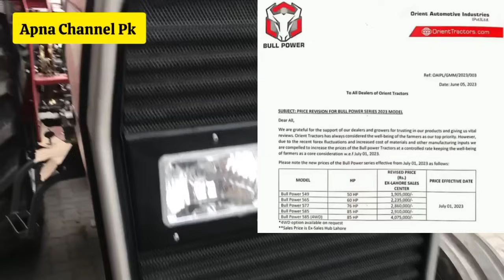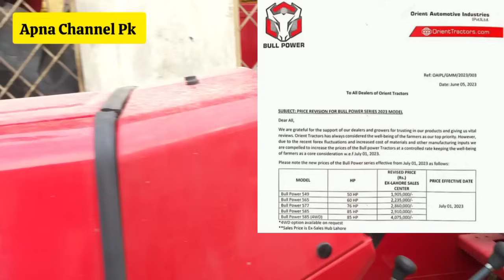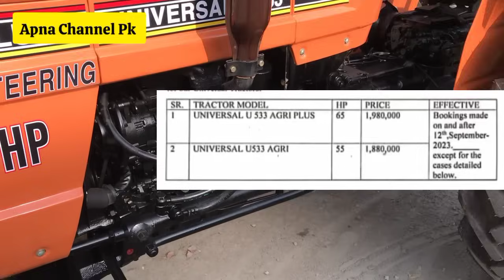سپیشل آفر آدھی قیمت پر ٹریکٹرز ملے گے زمینداروں کے پاس اچھا موقع ،لاہور ٹریکٹرز مارکیٹ فریش اپڈیٹ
Massey Ferguson Tractor price
millat tractor price
massey 385 tractor price 2023
massey tractor showroom rate today
mf 385 tractor
Apna Channel pk
Apna Pakistan
Millat tractor
Pakistan tractor
Belarus tractor
millat tractor factory lahore
millat tractor limited
tractor price
Massey Ferguson Tractor
massey Ferguson Tractor current price in Punjab Pakistan
new rate today Punjab pakistan
ghazi tractor price
fiat tractor price list
millat tractor price list 2023
Massey new rate list
massey Ferguson Tractor current price 2023
Ats tractor price
universal tractor price
Bull power tractor price
bull power 585 tractor price
universal u 533 price in pakistan
bull power 565 tractor price
bull power tractor
Bull power tractor new rate list 2023
ats 290 price
ATS tractor
ATS 290 power steering price in pakistan
Ghazi Tractor price
Dabang tractor price
fiat tractor price
agri plus tractor price
agri Master tractor price
Mahindra tractor price
Mahindra tractor
massey Ferguson

میسی فرگوسن ٹریکٹرز کی قیمت
میسی 385 ٹریکٹر کا شوروم کا ریٹ
ملت ٹریکٹرز کی موجودہ بکنگ قیمت
آج شوروم کا ریٹ
ملت ٹریکٹرز فیکٹری اپڈیٹ
ملت ٹریکٹرز کمپنی کا ڈیلیوری دورانیہ
میسی فرگوسن ٹریکٹرز کا بکنگ ریٹ